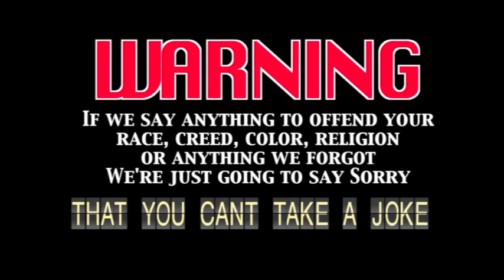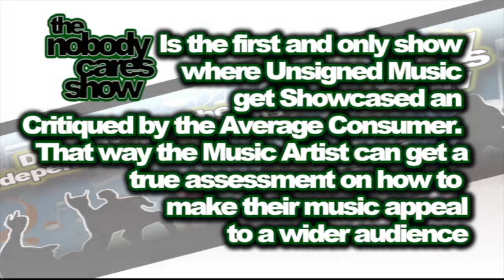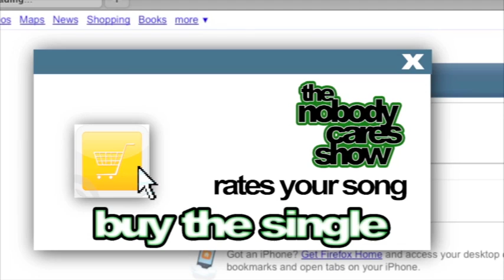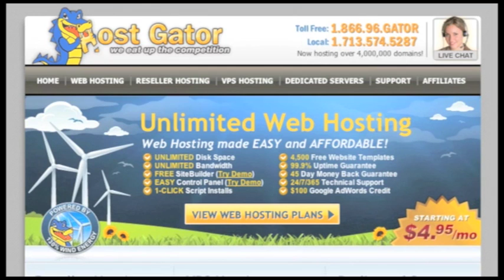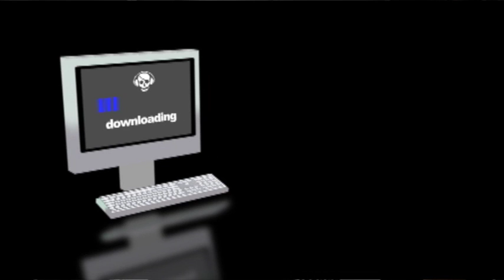Nobody Cares Show S3 #32 Lynn Thayne Taylor,The Cheap Thrills,Herbieman,Mr. BankRoll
Nobody Cares Show S3 #32 Lynn Thayne Taylor,The Cheap Thrills,Herbieman,Mr. BankRoll from Nobody Cares Show. Like this? Watch the latest episode of Nobody Cares Show on Blip!

Lynn Thayne Taylor,The Cheap Thrills,Herbieman,Mr. BankRoll are Nobody Cares Showapos;s featured independent music artists The Nobody Cares Show is a Show that plays Independent music and offer opinions on the songs from the viewpoint of regular music consumers.? to submit to the show or more info on any one of these artists go Check out our sponsor 818 lounge on Facebook Facebook Twitter Reverbnation Blip.tv